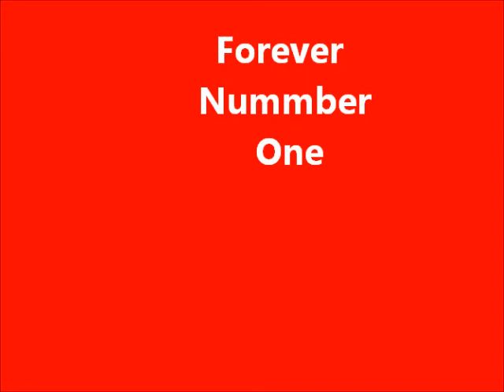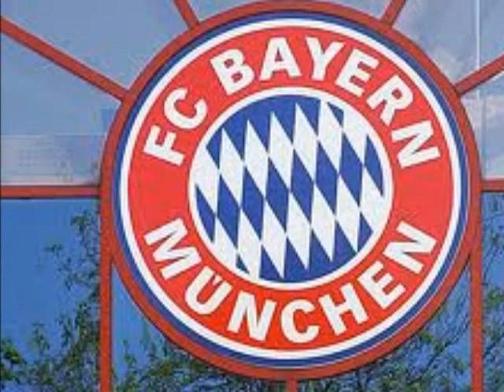Mein Film über den FC Bayern.wmv